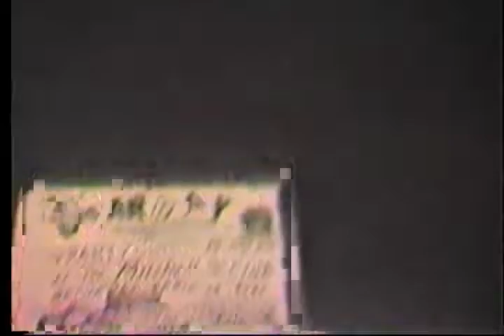Bryant Marshall MMC1986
Bryant Marshall vocalist for the band Paraphernalia 1986